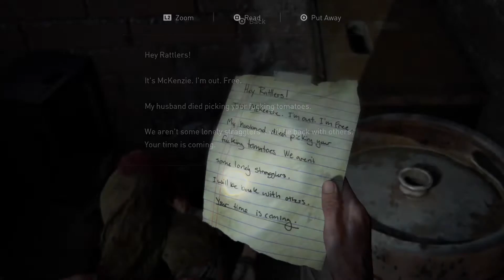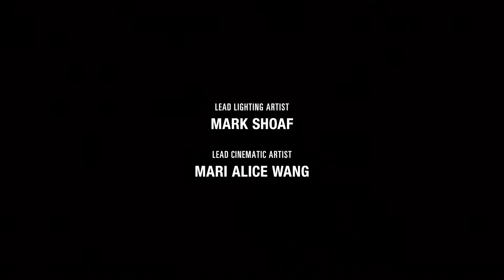The Last of Us Part II #24 (SHOWDOWN!!!)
Catch me Socializing here!